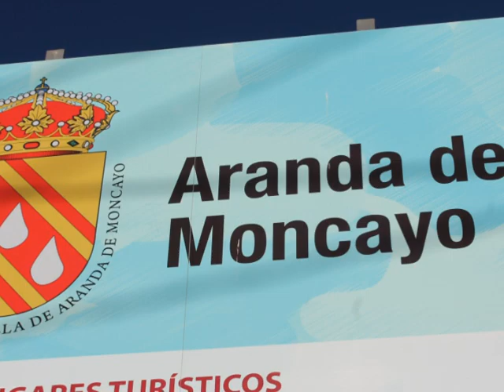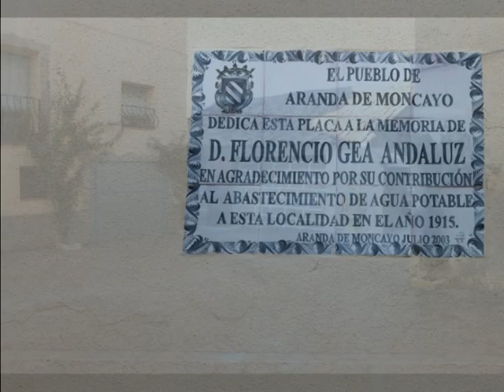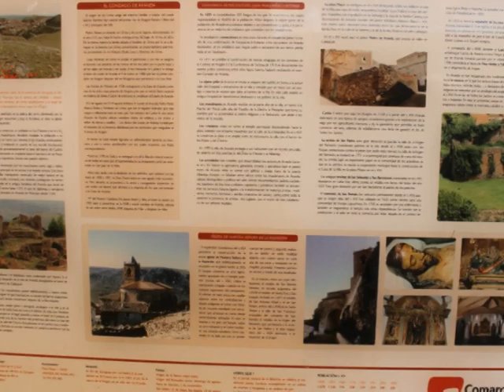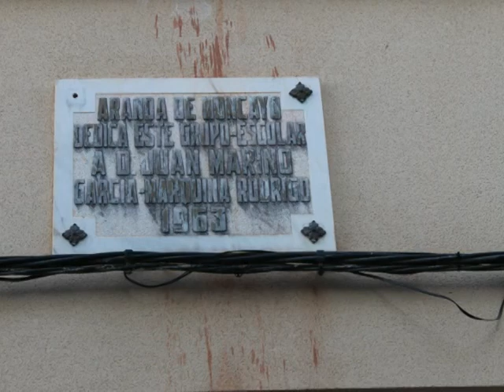Fotografías de Aranda de Moncayo